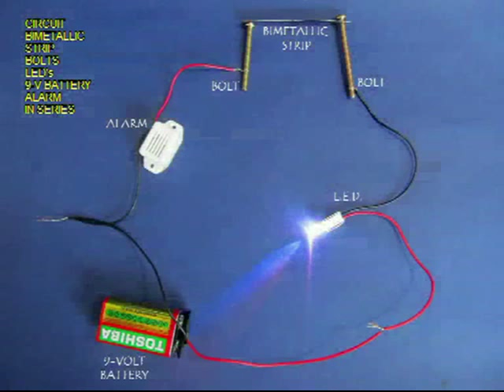BIMETALLIC ALARM | Punjabi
This wonderful kit has been designed by LG of Korea. This is essentially a Fire Alarm the heart of which is a bimetallic strip. Everything is mounted in a plastic box. The circuit consists of a bimetallic strip with two screws, LED, Alarm Bell and a battery. As the strip touches the screw the circuit is completed and the Alarm rings and the LED lights. Mount the screws with the bimetallic strip on the lid of the plastic box. As soon as the strip is mechanically pressed the circuit is completed the Alarm rings and the LED lights which is FIRE ALARM. Place the battery inside the plastic box. The LED actually goes in the hole which is the top of the Fire Tender. Now shut the lid of the box. On top are the Fire Alarm and the bimetallic strip. Place a lighted candle below the bimetallic strip. In a few seconds the strip bends and completes the circuit. The Alarm rings and LED flashes announcing danger. The heart of this Fire Alarm is the bimetallic strip.